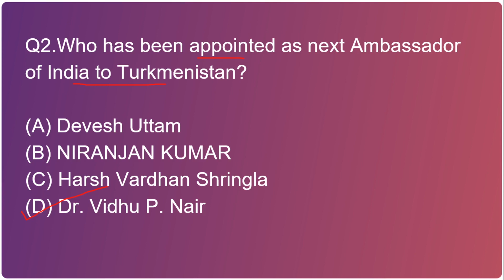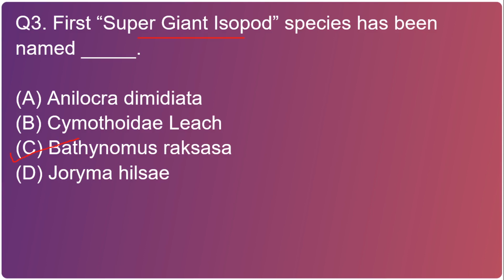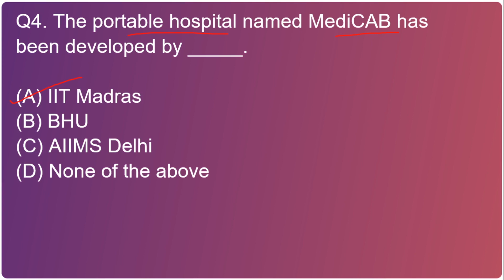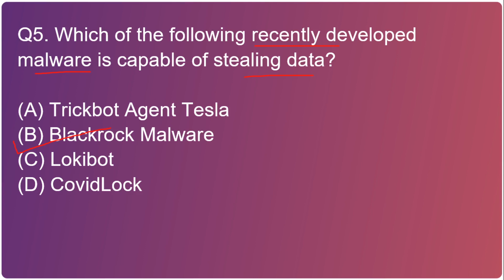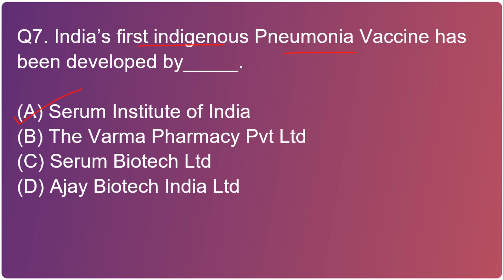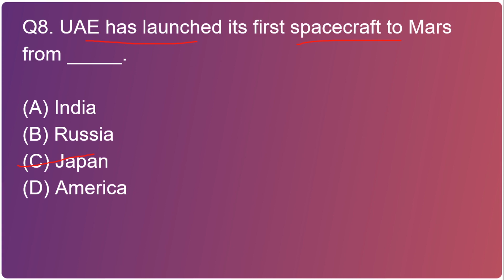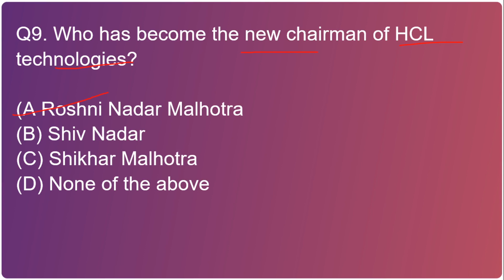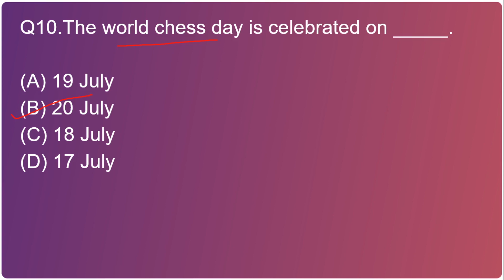Daily Current Affairs MCQs English by Meghana 22nd July 2020